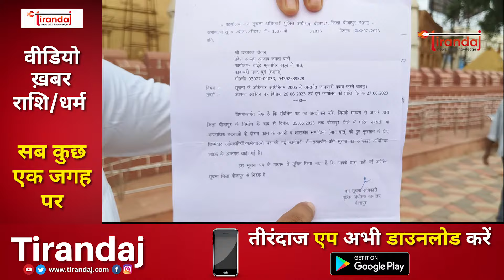बागी सिपाही ने उठाया नक्सलियों को मिले सुविधाओं पर सवाल | Ujjawal Diwan | Tirandaj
बागी आरक्षक और आजाद जनता पार्टी के प्रदेश अध्यक्ष उज्ज्वल दीवान ने नक्सलियों को पुनर्वास निति के तहत मिलने वाले प्रमोशन पर सवाल उठाए हैं. उन्होंने कहा है कि नक्सली पहले जवानों की हत्या करते हैं इसके बाद जब वे आत्मसर्पण कर लेते हैं तो उन्हें पुलिस की नौकरी दे दी जाती है. उसके बाद वो शहीद जवान जिसकी उन्होंने पहले हत्या की है उनके परिजन जिन्हें अनुकम्पा नियुक्ति दी गई होती है उनके साथ काम करते हैं. अर्थात शहीद जवान के परिजन पुलिस जवान के हत्यारे नक्सलियों के साथ काम करते हैं. इससे उन्हें काफी पीड़ा होती है. कई नक्सली आज TI बन चुके हैं जो उन शहीद जवान के परिजन जो अभी सिपाही है उन पर हुकुम चलाते हैं. ये आरोप उज्ज्वल दीवान ने लगाया है.
Rebel constable and state president of Azad Janata Party, Ujjwal Dewan has raised questions on the promotion given to Naxalites under the rehabilitation policy. He has said that Naxalites first kill the soldiers, after that when they surrender, they are given police jobs. After that, the family members of the martyr jawans whom they have killed earlier, who have been given compassionate appointment, work with them. That is, the relatives of the martyr jawan work with the Naxalites who killed the police jawan. This hurts them a lot. Today many Naxalites have become TIs who run orders on the relatives of those martyred soldiers who are still soldiers. Ujjwal Diwan has made this allegation.